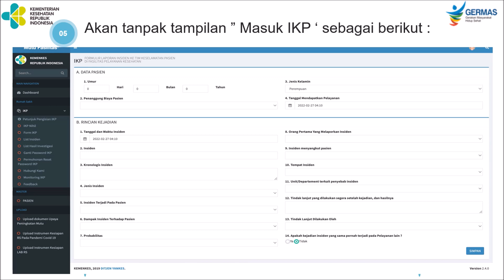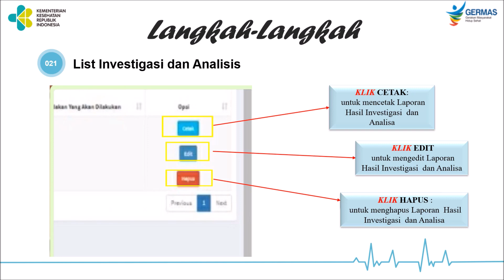VIDEO TUTORIAL PENGISIAN INSIDEN KESELAMATAN PASIEN